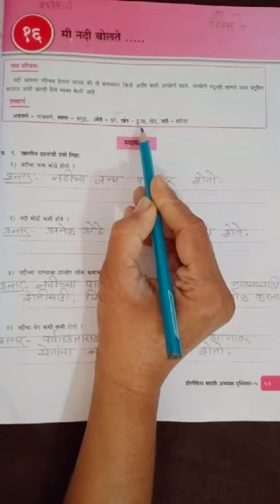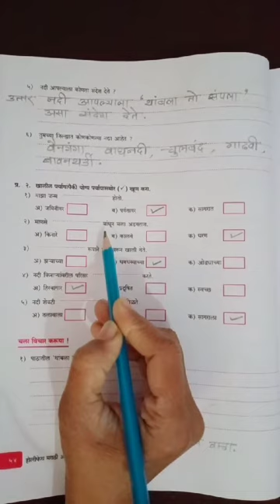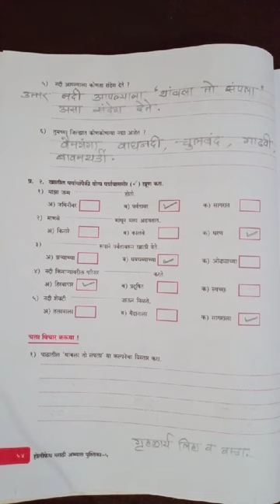वर्ग-५वा, विषय- मराठी, पाठ१६-मी नदी बोलते.... शब्दार्थ व स्वाध्याय (भाग-२), पान क्र.५३,५४.